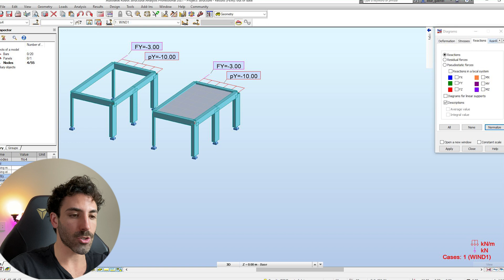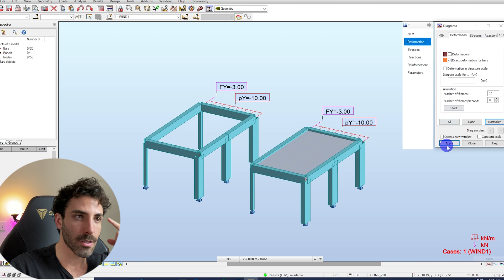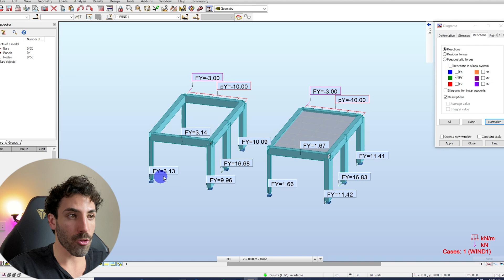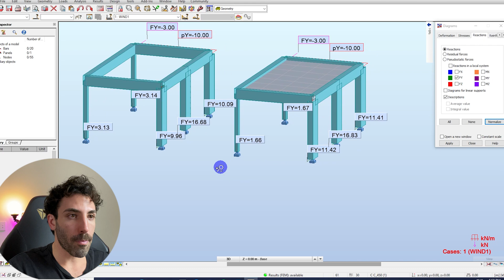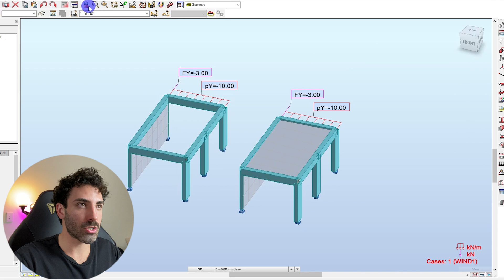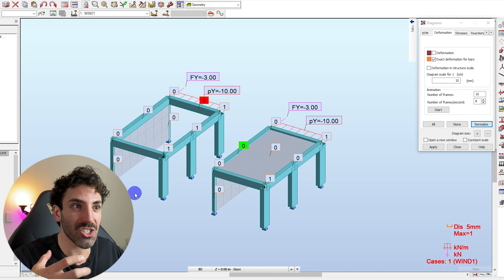Concrete Diaphragm - Grad Engineer Mistake